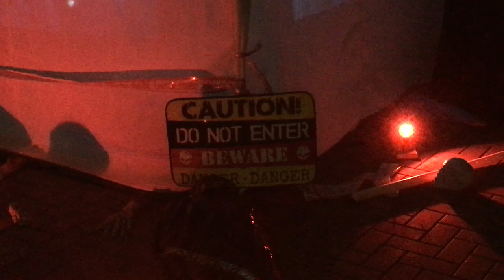Barnes Halloween 2018 After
Halloween 2018 Display with the Barnes
Stevenage

Thanks for lots of help & packing away.. and lots of patients family!

somuch planning, 1day to install, 2hours take down

6 led outdoor uplights
1 marquee
2 smoke machines
press plate
low level fogger
6 projectors (3x vivdbright 100gp, 3 other 1080p 3200 luminous)
6 pumpkins
bones
1 Big Cat
1 big Tree
Skellintons
3dfx form
Thanks to Atmostfx, Boneyard, Zombie outbreak, Boo crew, Pumkins jamboree , Paranormal passage, Blood Walls, Eriee Eyes,